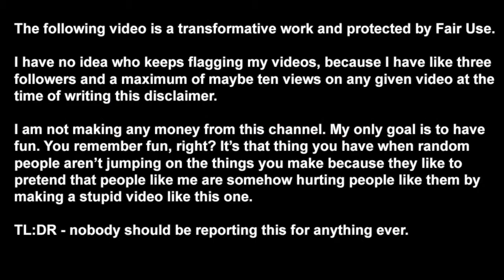Oh My Mods ep 23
Yeah, I'm still doing these.